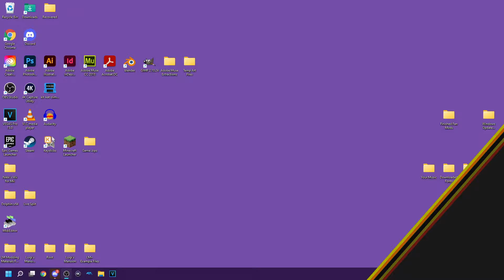Brant and Noah screw around in Melee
fox only!